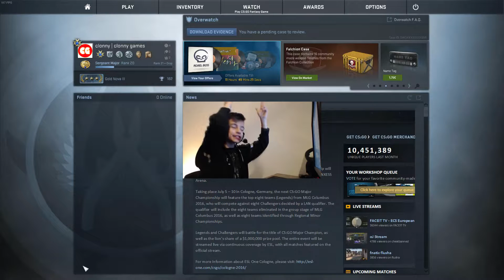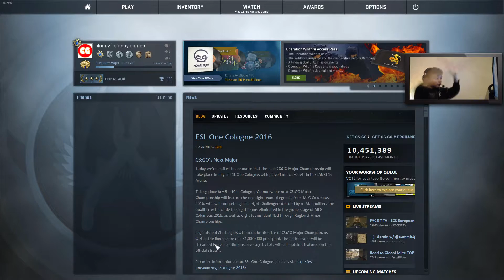SCHUIN STAAN HACKER?!! | CSGO Overwatch #2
In deze video gaan we weer hackers opsporen en deze Suspect heeft een hele rare 'hack'. Een schuin staan hack of een bug?!!

✔ Als je deze video leuk vindt laat dan alsjeblieft een like achter!

✪ Mijn naam is Dante en mijn nickname Clonny. Ik ben 9 jaar en ben dit kanaal gestart omdat ik gek ben op gamen en op youtube, photoshop, editten en eigenlijk alles met computers. Op mijn kanaal kun je gameplay met commentaar verwachten van verschillende spellen zoals Counterstrike en GTA V maar ook Minecraft en nog veel meer. Allemaal mag natuurlijk ook. :D